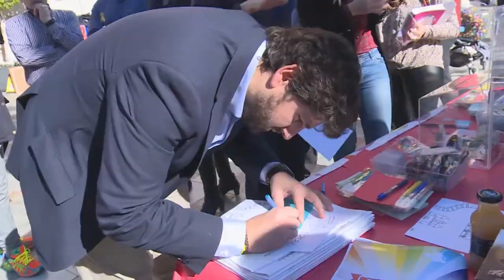Día Internacional del Niño con Cáncer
López Miras: "La Región es pionera en reconocer el grado de discapacidad del 33 por ciento a niños con cáncer desde el diagnóstico de la enfermedad"